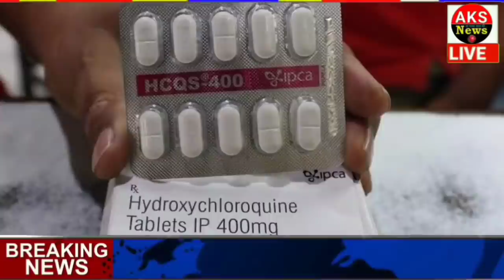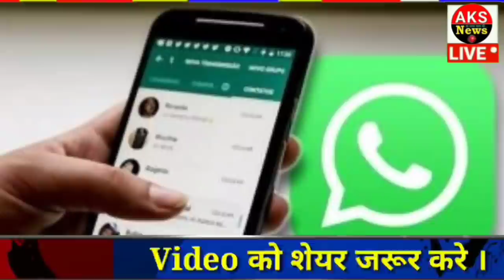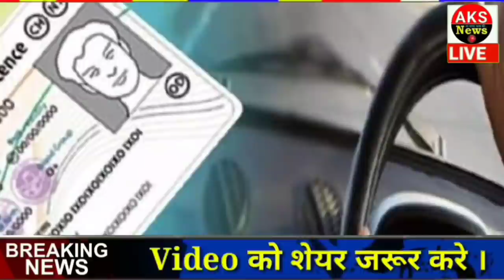03 अक्टूबर 2021 आज के मुख्य समाचार, Dls_News, मौसम, PM Modi, Today_breaking_news , ताजा खबरें ।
2021 आज के मुख्य समाचार, taza khabre, मौसम, PM Modi, kisan andolan live

Nonstop ws ! आज 2021 के मुख्य समाचार, PM Modi news, Today Breaking News, Headlines

Today Breaking News ! आज 2021 के मुख्य समाचार, PM Modi news, GST, sbi, petrol, gas, Jio, 03 अक्टूबर 2021 Nonstop News

Today Breaking News ! आज June 2021 के मुख्य समाचार, PM Modi_news , GST, sbi, petrol, gas, Jio Today Breaking News ! आज जून 2021 के मुख्य समाचार, PM Modi news, GST, sbi, petrol, gas, Jio